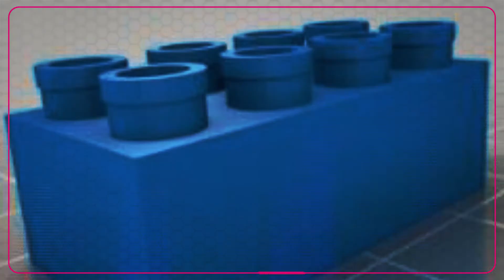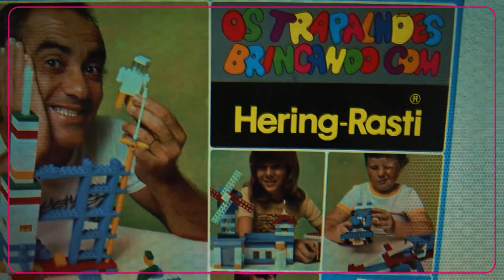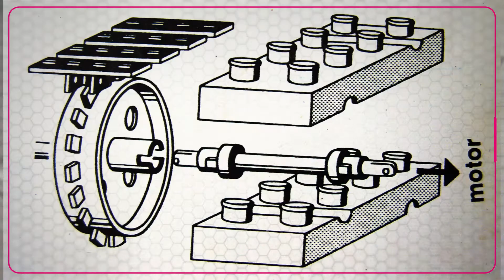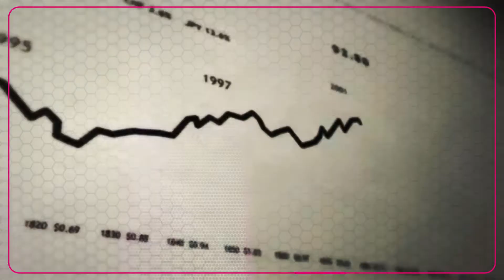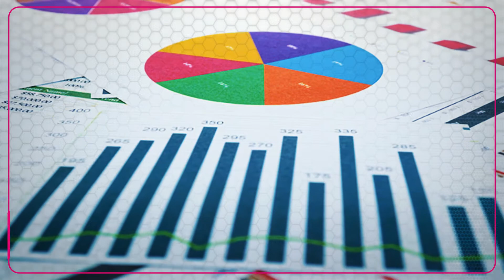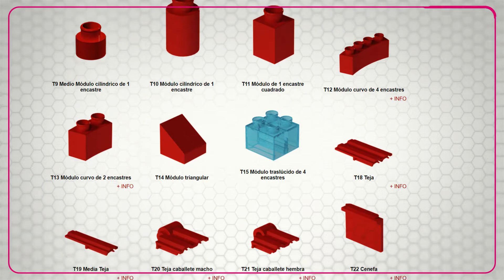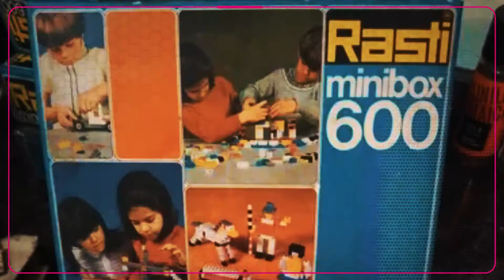¡TODO SOBRE RASTI! | Matanga! 009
Buenas Matangueros! Les traemos un informe con todo lo que tienen que saber sobre los míticos bloques de encastre Rasti que nos acompañan desde nuestra infancia.

- La historia
- La Operación Rescate
- Listado de las líneas de juguetes
- Y más!